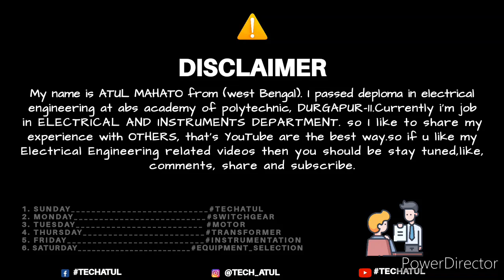Transformer size selection procedure. Tech Atul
Hey guys

0:05 - introduction
0:40 - basic concept of Transformer selection
1:10 - transformer selection procedure with example
1:42 - what is diversity factor
3:10 - kw to KVA conversation
3:26 - facts of power factor